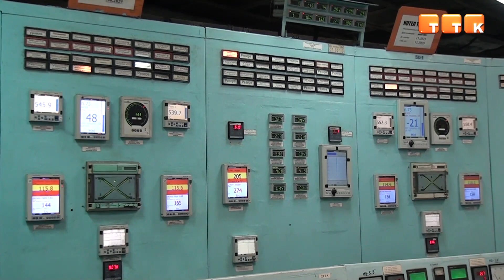По дорогам Афганистана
Александр Николаевич Бушинов – ветеран афганской войны, работающий на ТЭЦ-2 АО «АрселорМиттал Темиртау» - поделился воспоминаниями о годах службы.

К 34-й годовщине вывода ограниченного контингента советских войск из Демократической Республики Афганистан мы расскажем об Александре Николаевиче Бушинове – ветеране афганской войны, работающем на ТЭЦ-2 АО «АрселорМиттал Темиртау». Его задача как машиниста центрального теплового щита управления котлами следить за безаварийной работой котельного оборудования.

Александр Бушинов, машинист центрального теплового щита управления котлами ТЭЦ-2 АО «АрселорМиттал Темиртау»: «Управлять паровыми котлами: держать хорошую нагрузку, давать пары, которые в итоге дают тепло на город, воду в теплосеть. И на турбину пар даю, который вырабатывает электроэнергию».

Работает Александр Николаевич с большим количеством кнопок, индикаторов, переключателей и табло. А 42 года назад вместо них в его руках был руль, в ногах – педали - служил в Афганистане водителем бронированной разведывательно-дозорной машины. Вспоминать те годы энергетик не любит, но от воспоминаний никуда не деться…

Александр Бушинов, машинист центрального теплового щита управления котлами ТЭЦ-2 АО «АрселорМиттал Темиртау»: «Это очень обидно и больно, потому что некоторых товарищей всё равно теряли. Вспоминать тяжело, на душе не приятно. Никуда не денешься, оно в памяти всё равно есть».

Некоторыми подробностями службы Александр Бушинов все же поделился. В армию его призвали в апреле 1981 года.

Александр Бушинов, машинист центрального теплового щита управления котлами ТЭЦ-2 АО «АрселорМиттал Темиртау»: «Попал я туда в провинцию Кабул, рот войск связь, водитель БРДМ, то есть бронетехника, которая сопровождала постоянно машины. В любую точку машина грузовая должна идти, мы их сопровождали. Перевозили всё: и продукты, и боеприпасы».

Через полгода герой сюжета отучился в школе прапорщиков и в этом звании стал командиром взвода в своей же части. А после срочной службы остался на сверхсрочную. Так, Александр Бушинов провел в Афганистане 4 года. На вопрос «Участвовали ли вы в боевых операциях?» ответил так…

Александр Бушинов, машинист центрального теплового щита управления котлами ТЭЦ-2 АО «АрселорМиттал Темиртау»: «Попадали в переплеты, небольшие засады, обстрелы. Но благополучно всё обходилось с нашей стороны».

По задумчивому выражению лица Александра Николаевича было видно, что советским бойцам на афганской войне пришлось пережить многое, о чем совсем не хотелось вспоминать…

Александр Бушинов, машинист центрального теплового щита управления котлами ТЭЦ-2 АО «АрселорМиттал Темиртау»: «Многие вопросы задают: Был на душе страх или ты бесстрашный? Я скажу так, только неграмотный говорит, что нет страха. Война – это очень страшно, это смерть».

Александр Николаевич не мог передать словами, как сильно переполняли его чувства, когда самолет пересек границу Советского Союза.

Александр Бушинов, машинист центрального теплового щита управления котлами ТЭЦ-2 АО «АрселорМиттал Темиртау»: «Это не пересказать, такой всплеск, внутри радость. Хотелось скорее домой, увидеть мать, родных. Внутри непередаваемое состояние. Когда границу советского союза пересекли, Ташкент уже близко был, тогда мы в самолете песни петь начали на радостях. Не удержались, такие эмоции были».

И тогда для Александра Бушинова армия не закончилась, служить продолжил в Темиртау. Затем вернулся работать в доменный цех, где трудился еще до призыва. Через 10 лет перевелся на ТЭЦ-2, где следит за параметрами теплоносителей уже 29 лет.

Александр Бушинов, машинист центрального теплового щита управления котлами ТЭЦ-2 АО «АрселорМиттал Темиртау»: «Ребята, однополчане, поздравляю вас с нашим знаменитым праздником - Днем вывода войск из Афганистана. Желаю вам крепкого здоровья и благополучия».